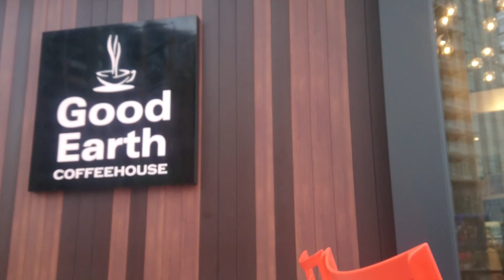dog having a good time at the coffee shop alusky cypher